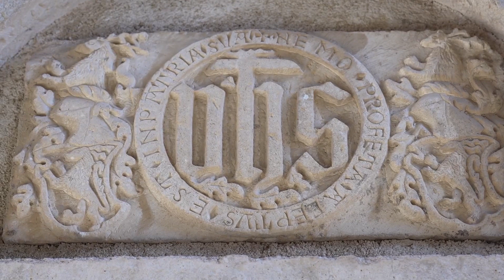Merrmë me vete në Kalanë e Ulqinit - n'Maje t'Gjuhës me Xherin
Merrmë me vete në Kalanë e bukur të Ulqinit